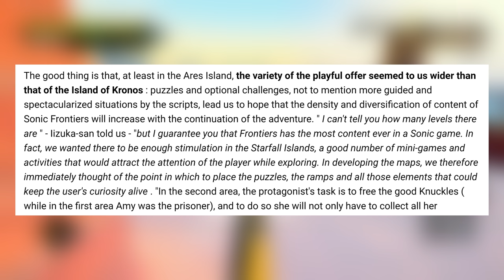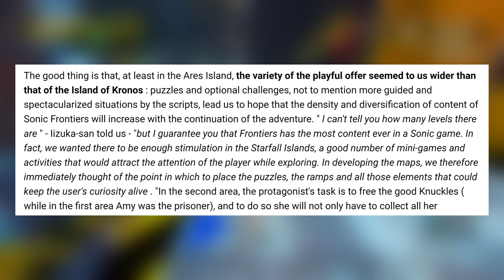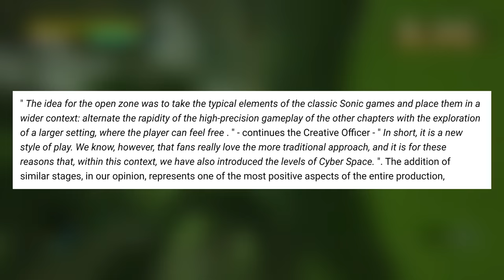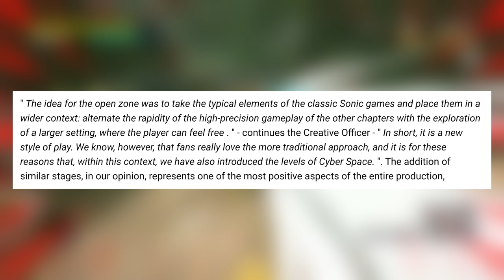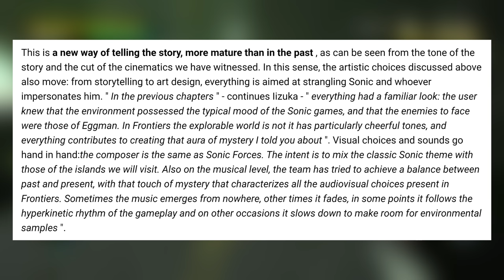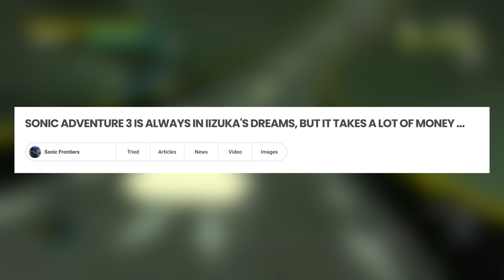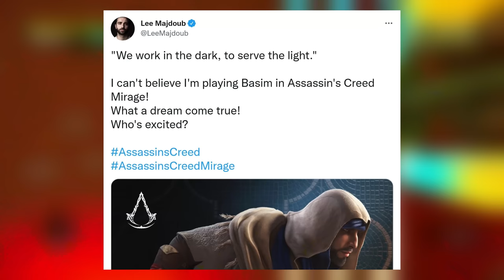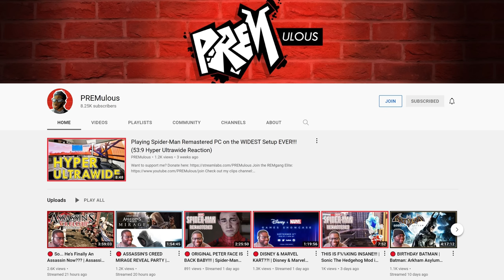Iizuka Says Sonic Frontiers Has More Content Than EVERY Sonic Game, Then Adventure Baits Us Again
So Takashi Iizuka has gone on record to talk about Sonic Frontiers, mentioning that it'll have more content than every past Sonic game, while simultaneously saying they don't have the money for Sonic Adventure 3! Let's discuss!

Background Footage:
Spark The Electric Jester 3 with Sonic The Hedgehog Mod